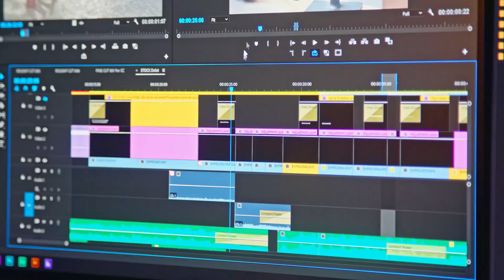هتلی که تا بحال هیچ مسافری داخل آنرا ندیده است